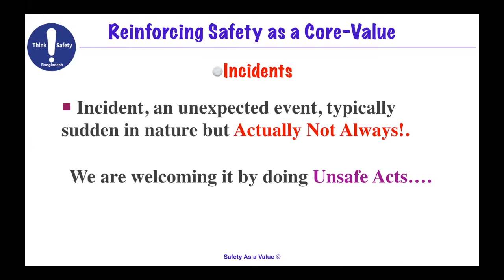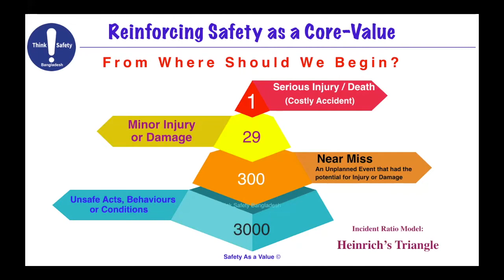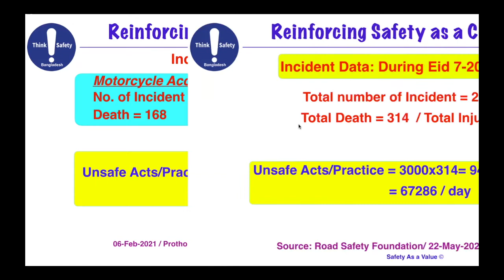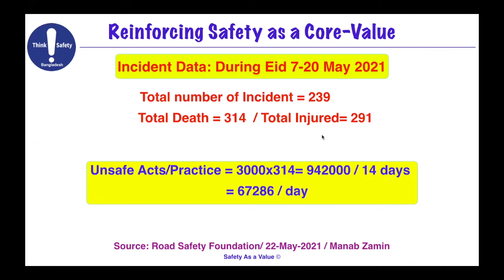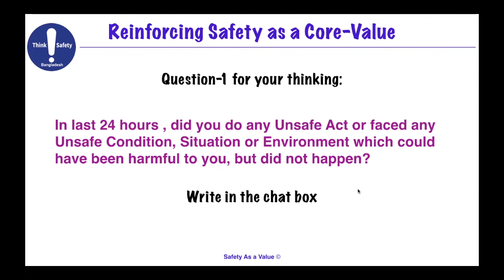4. Unsafe Acts and Incidents (Part 4 of 10)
Reinforcing Safety as a Core-Value:
Facilitated a learning session on "Reinforcing Safety as a Core-Value" organized by Green HR Professionals Bangladesh.
Whole 90 minute session video are divided into 10 parts for convenience.